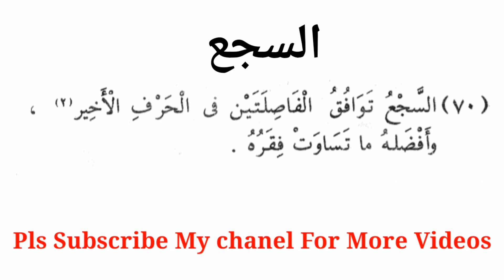علم البديع المحسنات اللفظية -السجع PSC KTET ARABIC ILMUL BALAGA IN MALAYALAM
علم البديع - السجع